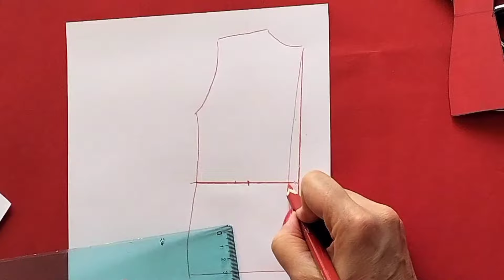✂️👗👍Два способа исправления Слабины в области Спины в Выкройке База Методом НАКОЛКИ платьях пиджаках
Онлайн школа Итальянского кроя Здесь можно сделать идеальную базовую выкройку на себя и выкроить и сшить множество модных изделий на Вашу фигуру